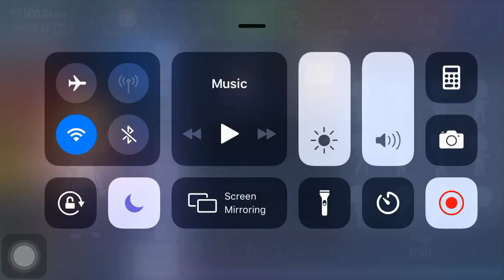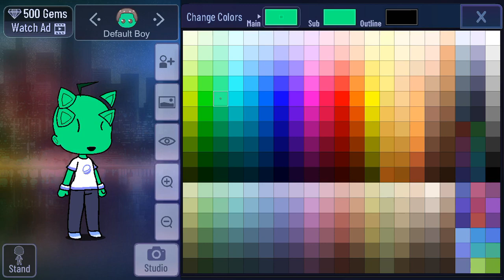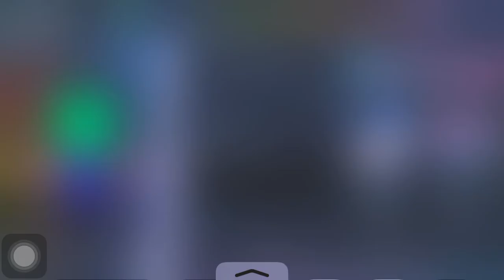How to make axolotl sonic memes in Gacha Club